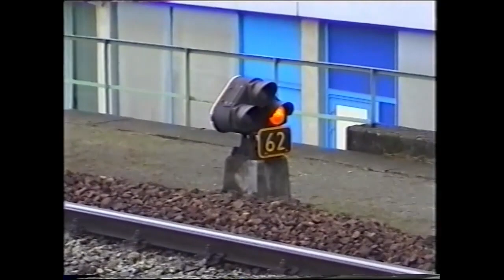5 Februari 2001 Eindhoven: 1202 NSM met 2 Df fietsenrijtuigen.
5 Februari 2001 Eindhoven: 1202 NSM met 2 Df fietsenrijtuigen.